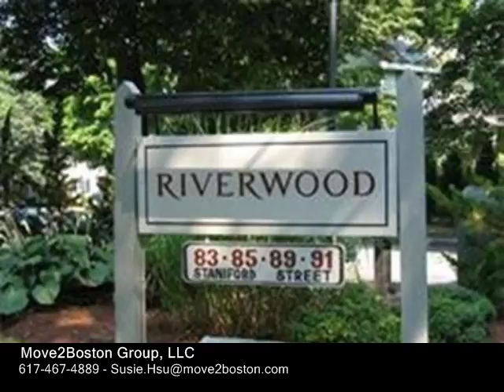83 Staniford st, Newton MA 02466 - Rental - Real Estate - For Sale -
83 Staniford st, Newton MA 02466  Rental  Real Estate  For Sale   Bright, lovely and efficient 2 bedroom townhouse available at Riverwood Condominium, located in a quiet Auburndale neighborhood. First floor offers an open floor plan of living room with a fireplace and dining room with slider open to a balcony, overlooking the parking lot and conservation area. kitchen with plenty of cabinet space and all appliances. Oversized two car garage underneath, with direct entrance into the basement. central ac, washer and dryer. Walk to Cove playground and park, close to shops,commuter rail, and major highways.